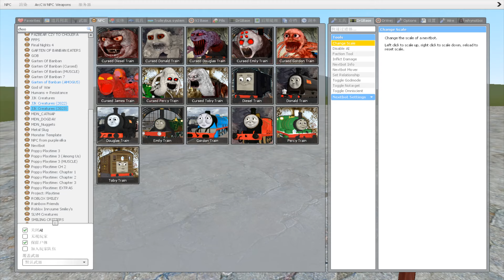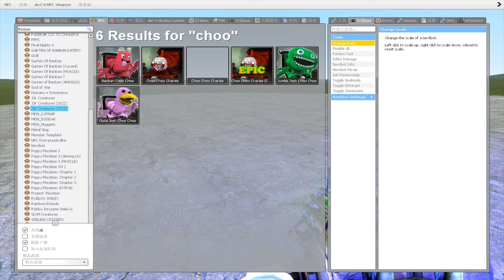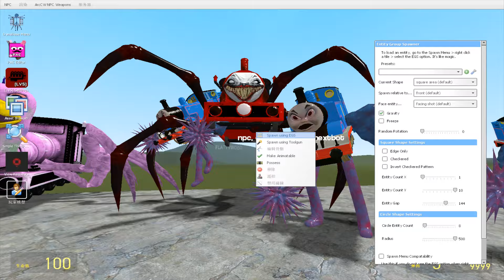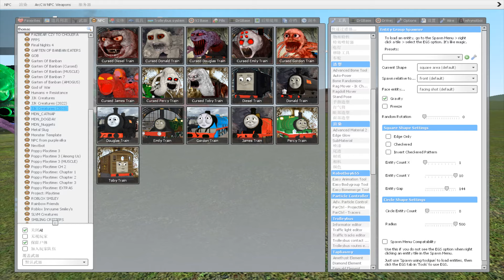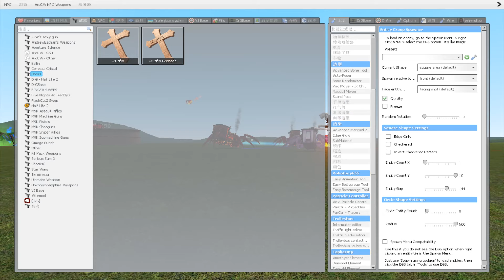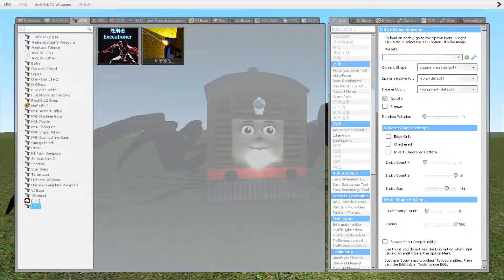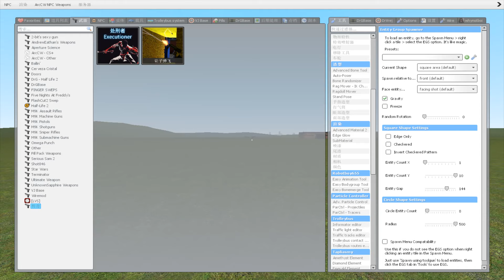Destroy All New Thomas The Train And Choo Choo Thomas in - Garry's Mod